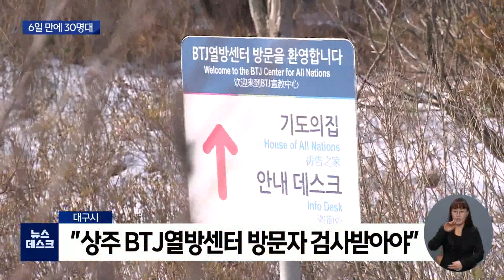[대구MBC뉴스] 코로나 19 확진자 34명..주말 임시 검사소 운영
내용: 코로나 19 확진자 34명..주말 임시 검사소 운영- 한태연 기자